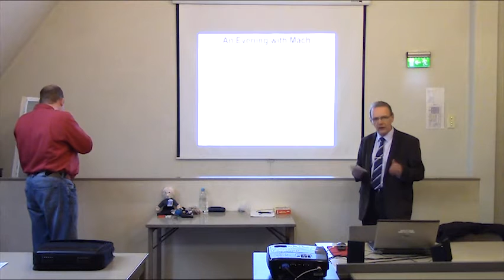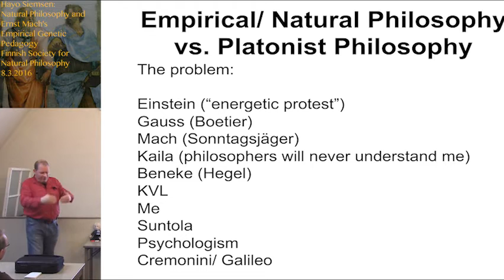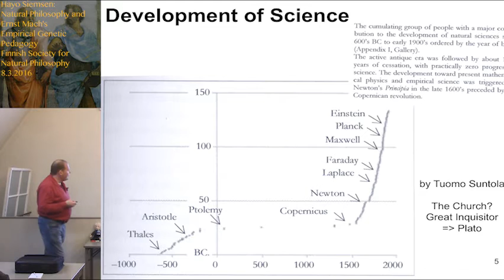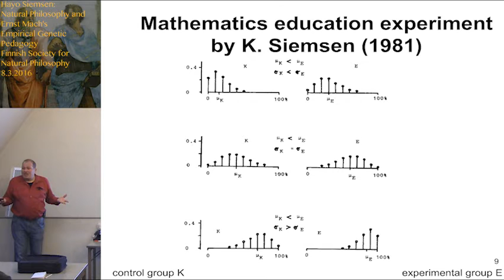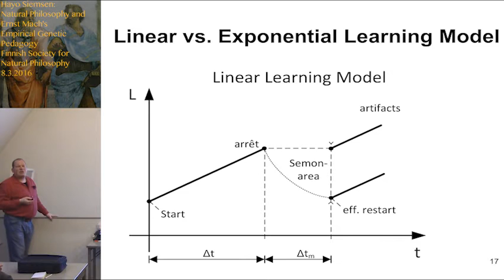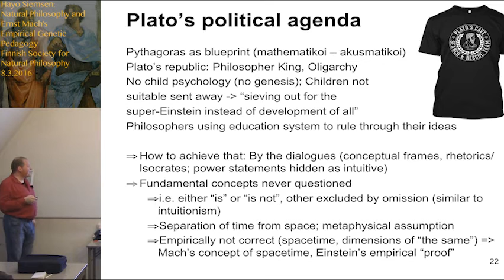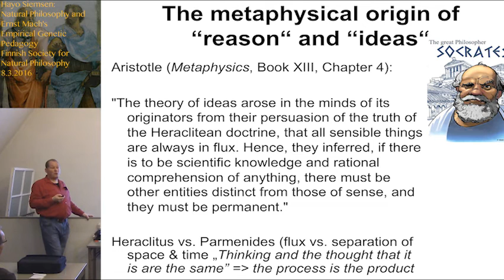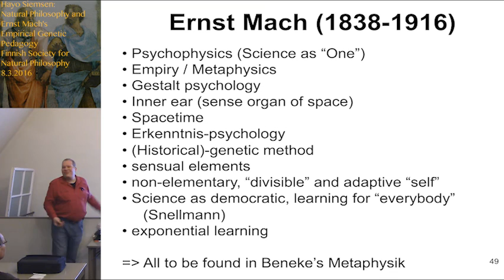Hayo Siemsen: Natural Philosophy and Ernst Mach's Empirical Genetic Pedagogy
Dr. Hayo Siemsen gives a lecture about Ernst Mach's pedagogical views at the Finnish Society for Natural Philosophy 8.3.2016. Chair: Tuomo Suntola.

The Finnish Society for Natural Philosophy promotes studies on the philosophical aspects of natural sciences and encourages discussion between different branches of sciences with emphasis on the linkage between philosophy and physics. The Society arranges International Conferences and Workshops on specific subjects, and as its basic activity, arranges public lectures twice a month in the spring and autumn sessions in the House of Sciences in Helsinki – on subjects ranging from human consciousness to philosophy, physics and cosmology. The Society was founded by Prof. K.V. Laurikainen in 1988 – as a continuation of his popular Thursday-seminars on natural philosophy at the Department of High Energy Physics at the University of Helsinki.